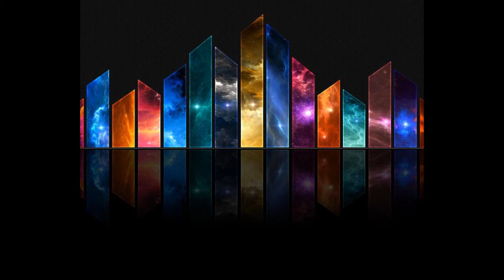DCarls - Jump (Ft. Maksim)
This song is a few months old now but I could not resist the upload. This is one of the biggest tracks I've heard in a while so listen up and enjoy!